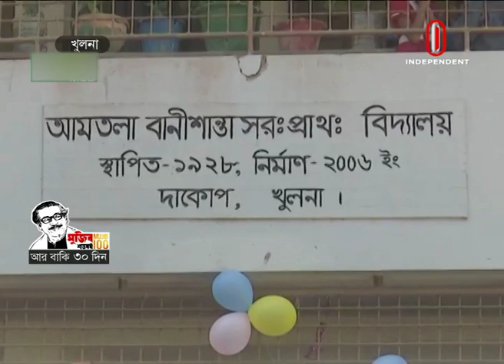News AT 02 PM || দুপুর ২ টার খবর || 15 February, 2020